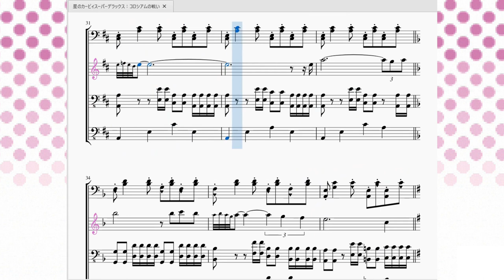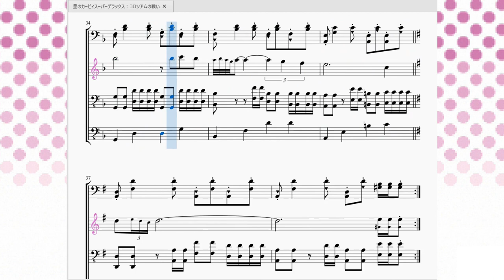星のカービィスーパーデラックス：コロシアムの戦い Kirby Super Star : Gladiator Kirby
今回は星のカービィスーパーデラックスより、ボス連戦モード「格闘王への道」での戦闘BGMを再現させて頂きました。

　このゲームには汎用のボス戦曲が存在しています。その汎用ボス戦曲がこの『格闘王への道』をプレイ時のみ「コロシアムの戦い」に切り替わります。ウィスピーウッズもファッティホエールもヘビーロブスターもガメレオアームもこの曲に代わるのでちょっと新鮮味があって楽しいですね。

　さて、曲調の方はというと、ちょっとアラビア風の曲調となっています。後年「カービィのエアライド」のサンドーラの裏面音楽に採用されていることからもそれは伺えます。
　アラビア風だからか知りませんがまた微分音っぽい音が発生してたので今回も上向き三角(▲)下向き三角(▼)で微分音を表現しています。
　また、前回同様楽譜をよーく見てみると♭1つのヘ長調なのになぜかドが♯になりがちだったり、転調が忙しかったりしてます。こういう安定を避けた楽譜がやはりアジアンテイストというか、オリエンタルというか、アラビアンナイトな雰囲気を作り出しているのでしょうね。